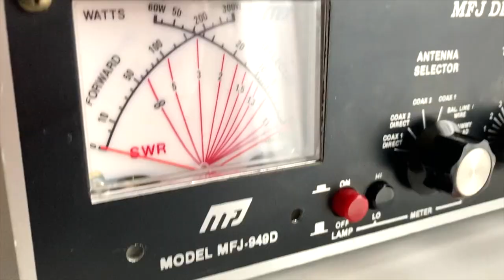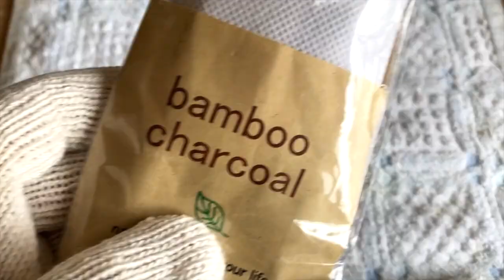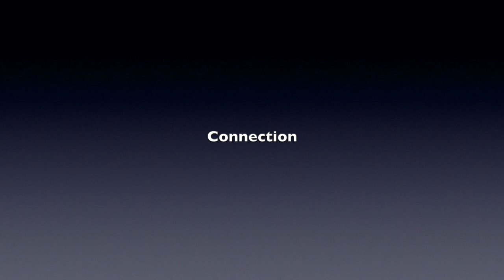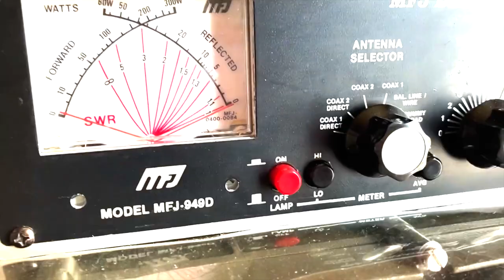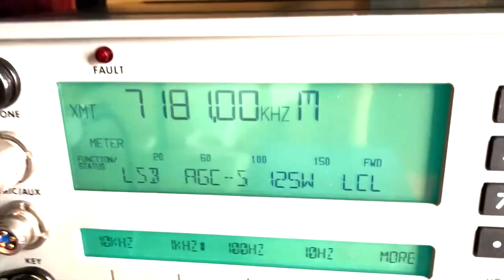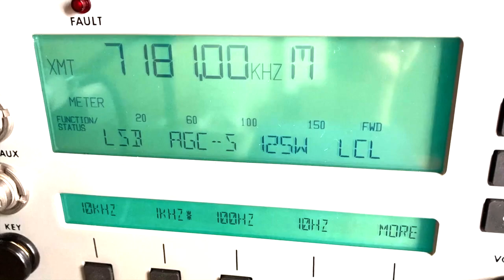自作カーボンマイク DIY Carbon Microphone 2 built from scratch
第1作目のカーボンマイク試作を踏まえて2作目を自作しました。前回同様、竹炭をふるいにかけて選別の上、焼成したカーボン粉粒を使用しました。今回の形状はライツタイプではなく、炭素室とダイアフラムを100％自作したカーボンマイクです。